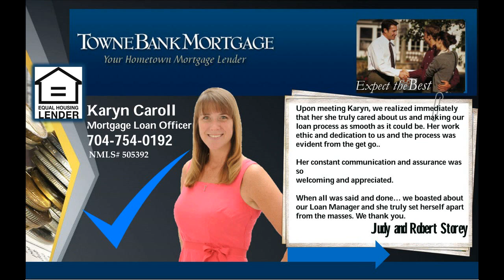Mooresville NC homes for sale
LOCATION is the name of the game! 4 Bedroom/3 bath home FULLY RENOVATED w/large BONUS rm is located in highly sought after CHERRY GROVE subdivision, mere minutes to Downtown Mooresville, Shopping, Restaurants and more! Excellent Rated Schools (Mooresville Graded). Floor plan includes the following: Formal Living